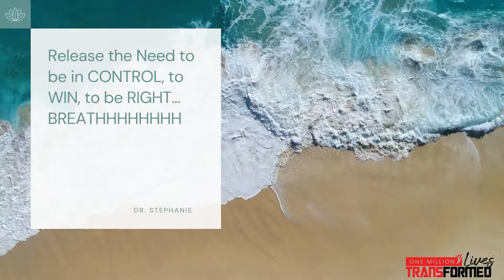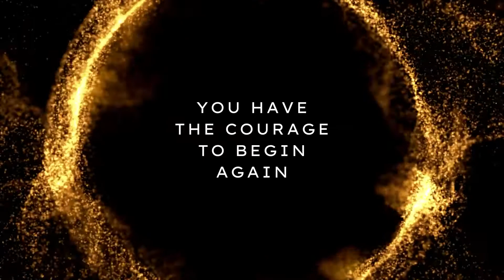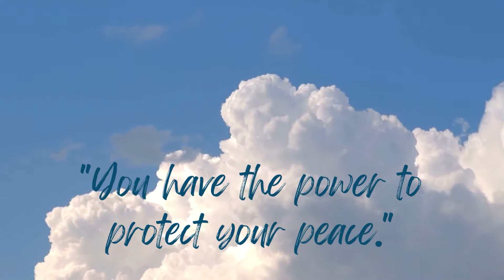LET GO....YOU DESERVE IT.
Use this video for a quick 3 minutes moment of relaxation. Release .your day.